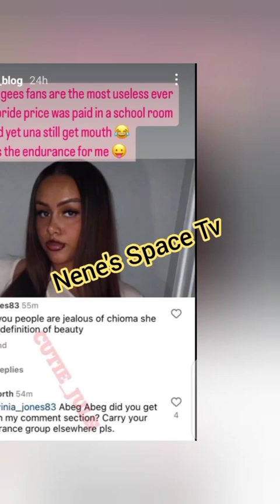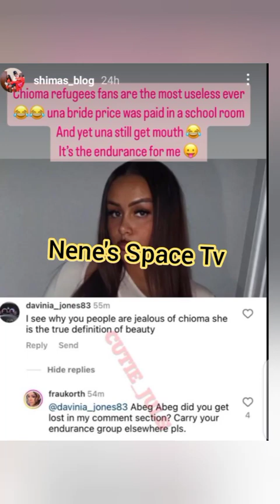LOW BUDGET WEDDING I STILL REMAIN THE 1ST LADY SOPHIA MOMODU MOCKED CHIOMA OVER GETTN MARRIED DAVIDO